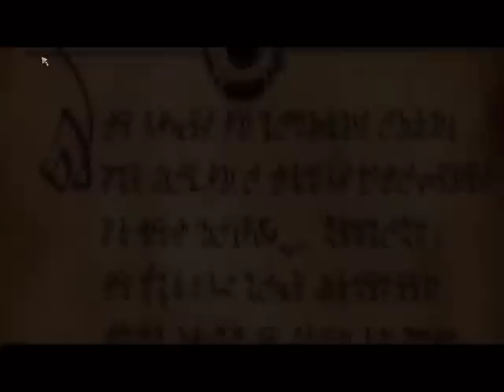Kingdoms of Amalur odcinek 1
Pierwszy odcinek mojej nowej serii z gry Kingdoms of Amalur: Reckoning.